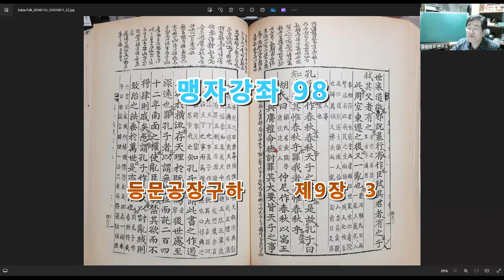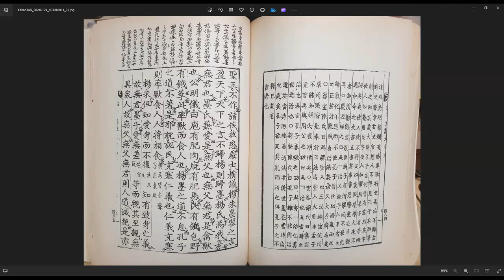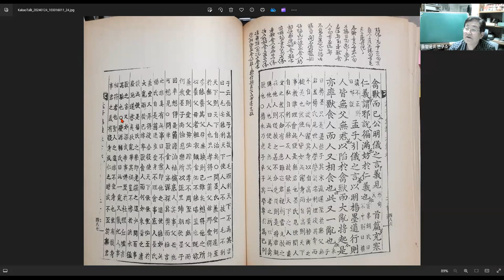맹자강좌98 등문공장구하 제9장 3